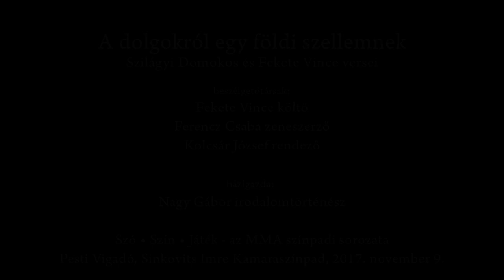A dolgokról egy földi szellemnek – Szilágyi Domokos és Fekete Vince versei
A Szó • szín • játék sorozatának estjén Szilágyi Domokos és Fekete Vince verseiből szerkesztett zenés irodalmi előadás a Kézdivásárhelyi Városi Színház művészeinek a közreműködésével a Pesti Vigadóban. Az előadást követően Fekete Vince költővel, az MMA rendes tagjával, Ferencz Csaba zeneszerzővel és Kolcsár József rendezővel Nagy Gábor irodalomtörténész, az MMA rendes tagja beszélget.